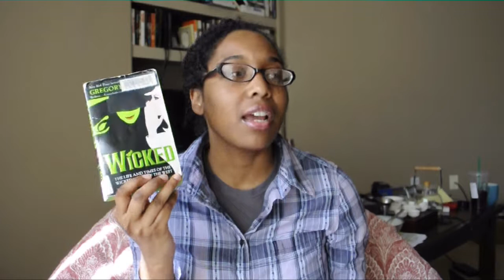Friday Reads | June 7th 2013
I have to do stuff with my stuff so that stuff doesn't happen to my stuff. I hate painting, but I am too cheap to pay someone else to do it. Bring me... my... interns. (20 points for identification of the reference)